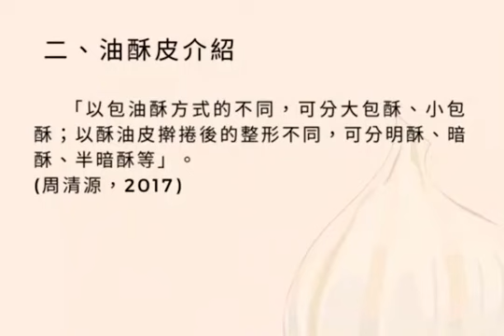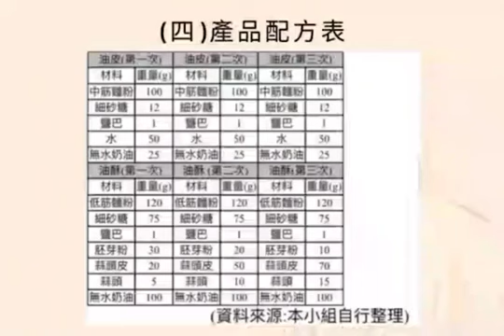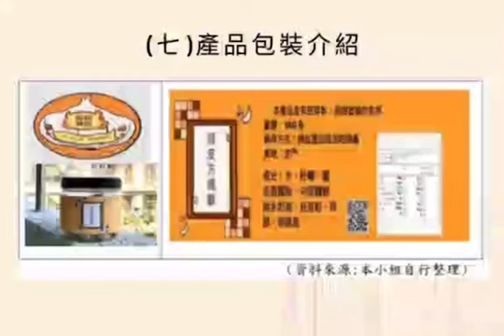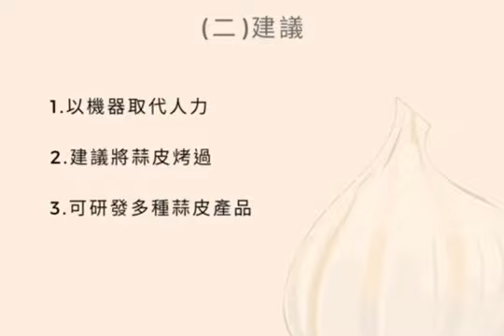112年專題實作及創意競賽決賽【餐旅群】創意組佳作：「方」寸之間，掌握勝「蒜」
得獎獎項：【餐旅群－創意組－佳作】
參賽學校：國立金門高級農工職業學校
作品名稱：「方」寸之間，掌握勝「蒜」
指導老師：薛○萍、黃○琦
參賽學生：陳○淇(餐飲管理科)、黃○霓(餐飲管理科)、陳○柔(餐飲管理科)